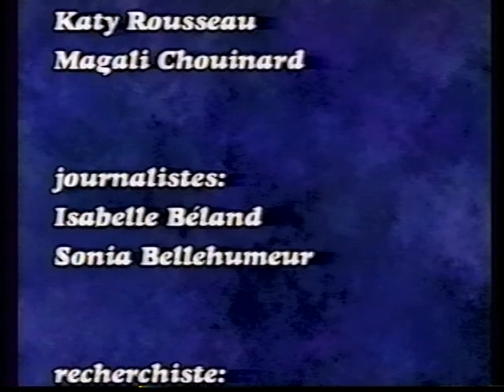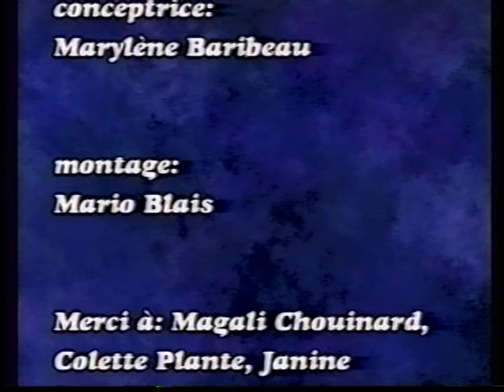Archives CTRB Août 1997